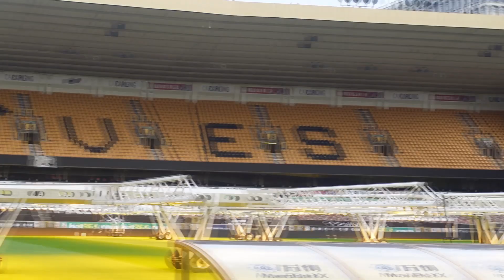FUNNY KIDS VIDEO - LILRAYRAYOFFICIAL - WOLVES FC VISIT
LiL RayRay is invited to the Molineux to wish Raul Jiminez a speedy recovery

Add me on Instagram @lilrayrayofficial